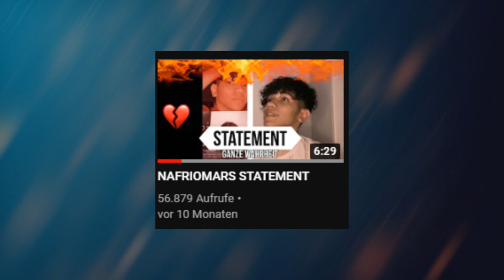Sara und Omar = LIEBE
Falls euch das Video gefallen hat lasst eine Bewertung und ein Kommentar da!